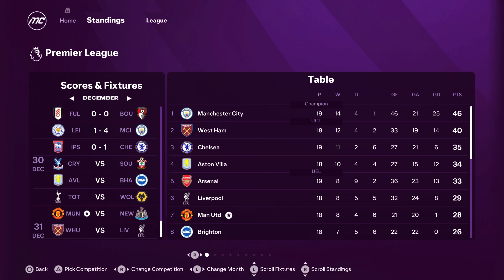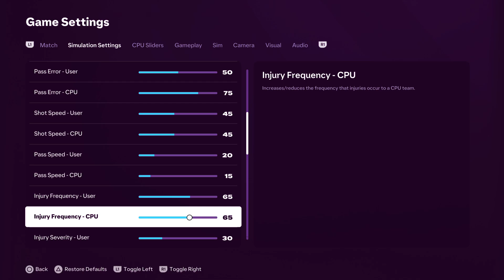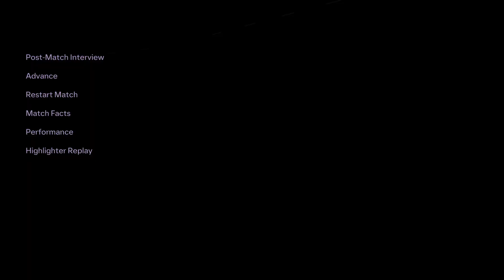EA FC 25 PS5 United Career S1 18ème journée Newcastle Vs United Sliders V3 FUMA World Class